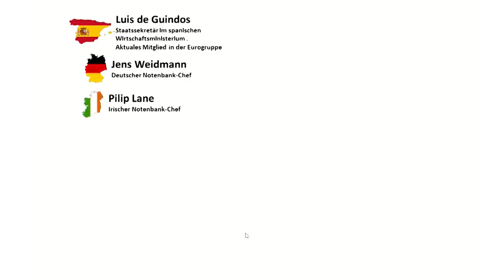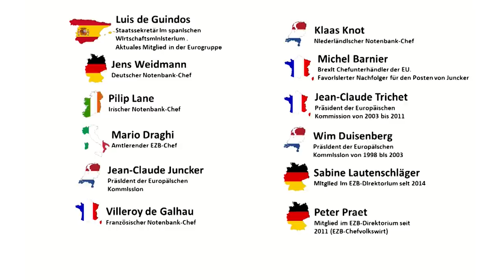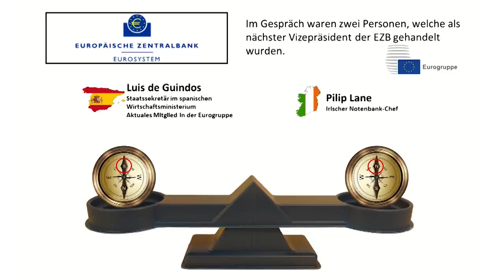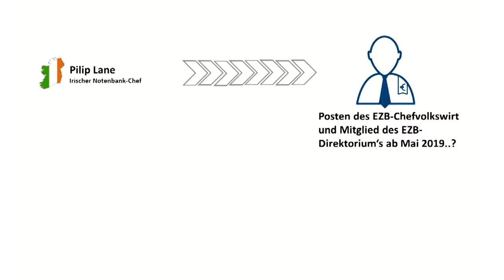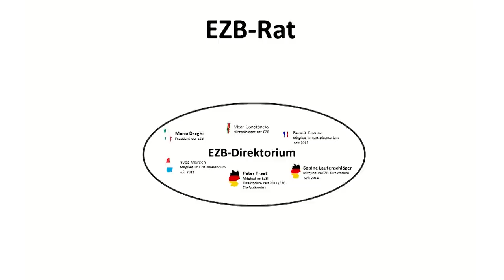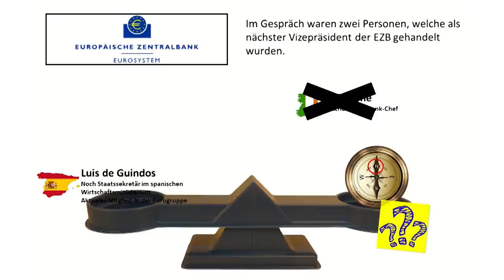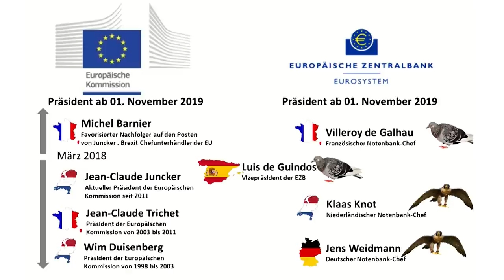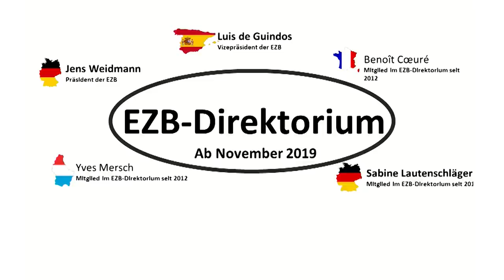Jens Weidmann neuer EZB Präsident? So wird entschieden - EZB Basics